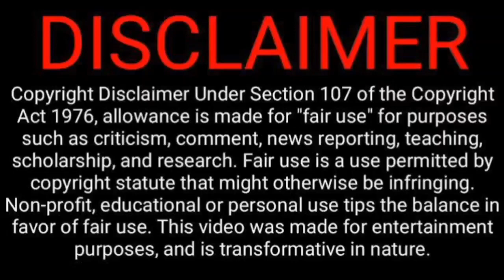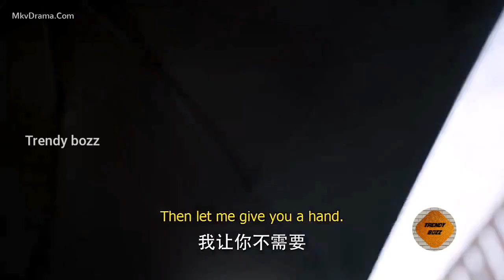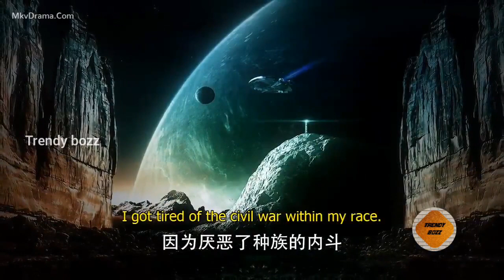Love at first taste ❤/Human Vampire 😈 love story/Part 1/ Chinese drama/Tamil explanation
@TrEnDy BoZz

Love at first taste ❤

Hello guys. Ippo namma channel la Love at first taste ❤ endra oru super aana ever time best series thaan poitu iruku.Namma channel la poga poga neraya series pogum.

Thanking you!